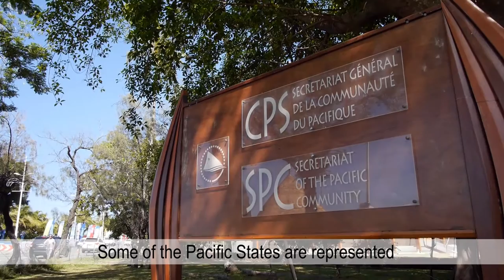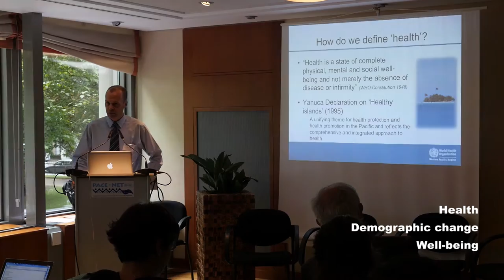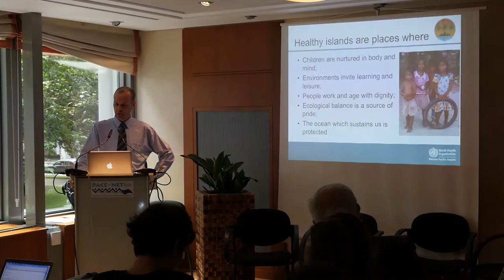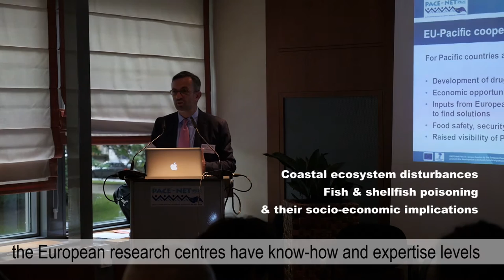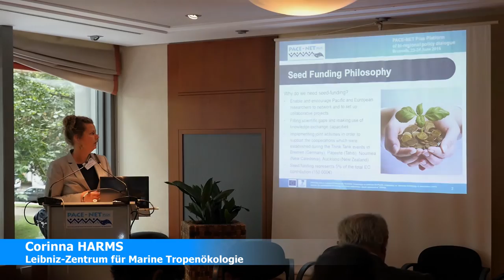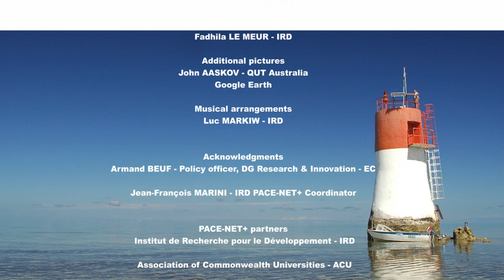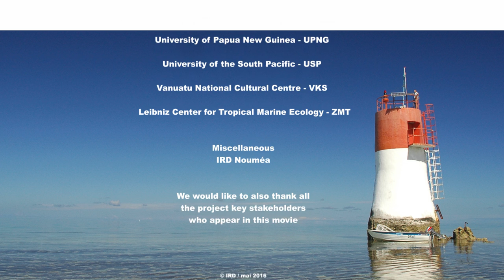PACE-Net Plus: Pacific-Europe Network for Science, Technology & Innovation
PACE-NET Plus s'inscrit dans le cadre du programme européen Horizon 2020, qui est dédié à la recherche et à l'innovation. Il a pour objectif de renforcer la coopération scientifique et technologique entre les nations du Pacifique sud et l'Union européenne.